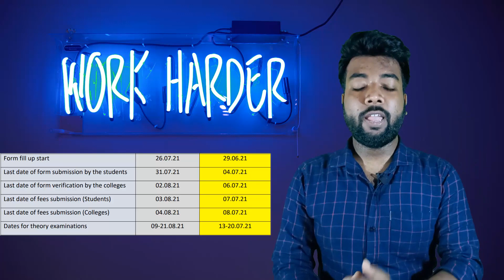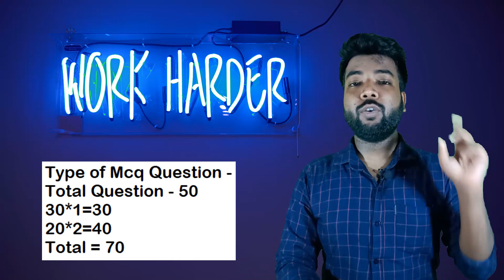MAKAUT Even Semester Exam Mode? Online/Offline | MCQ/Pen & Paper Mode Exam? How to Conduct Even Sem?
Makaut Even Semester Examination Mode | Final Semester Examination Mode | Online or Offline Exam? MCQ/Pen & Paper Mode? How to Conduct Makaut Even Semester Examination in 2021?